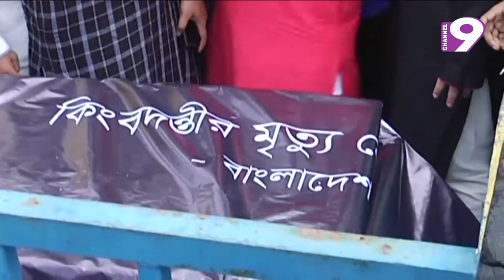জন্মস্থানে কফিনবন্দি আইয়ুব বাচ্চু, সন্ধ্যায় দাফন